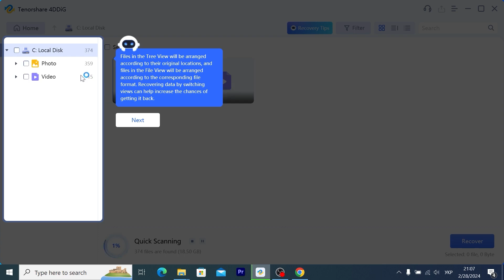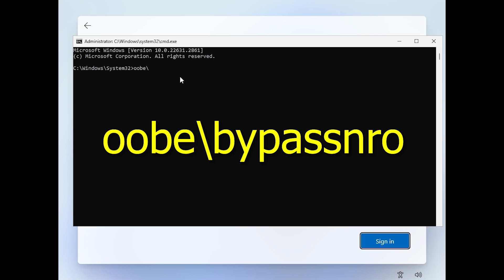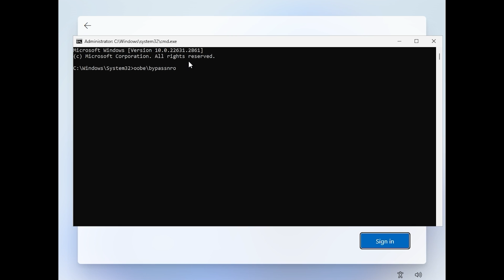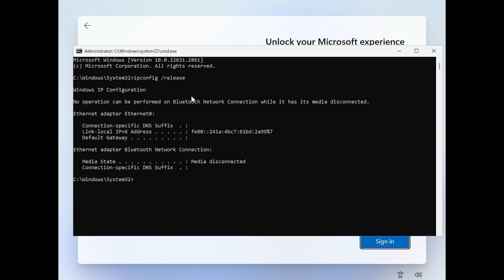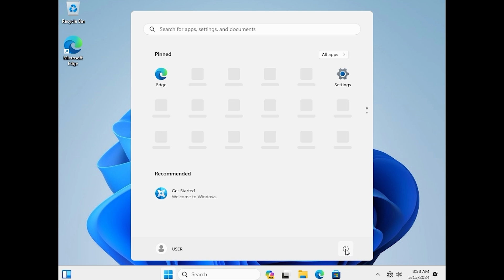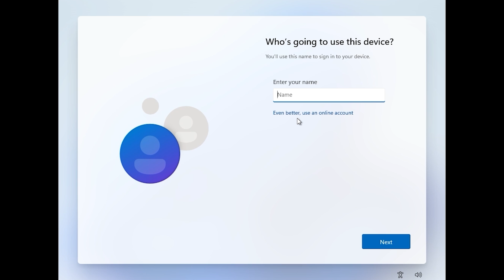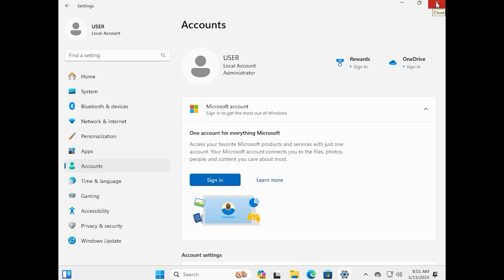Do This to Bypass Microsoft Account!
Today I will show new ways to bypass a Microsoft account and use a local account instead

00:00 Microsoft did it again
01:05 1st method
04:33 2nd method

The commands you need:
oobe\bypassnro
ipconfig /release